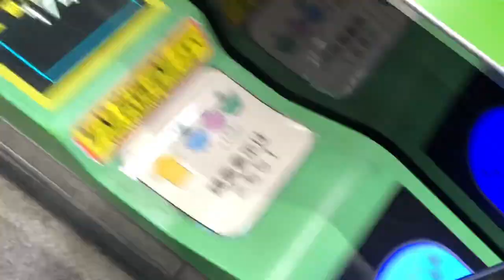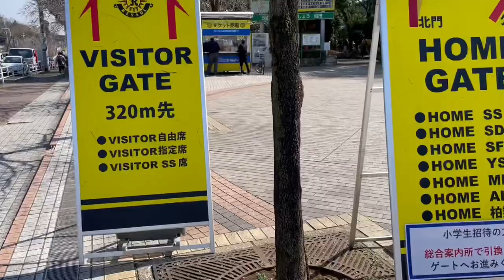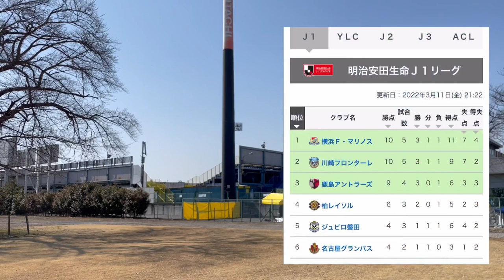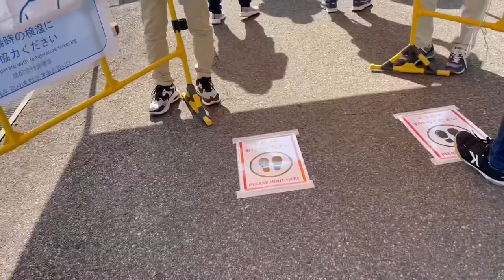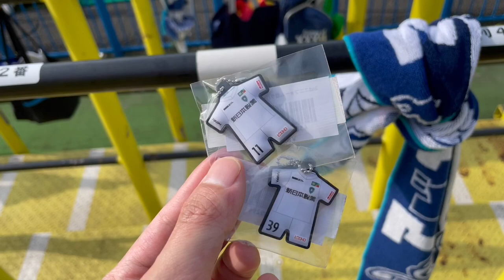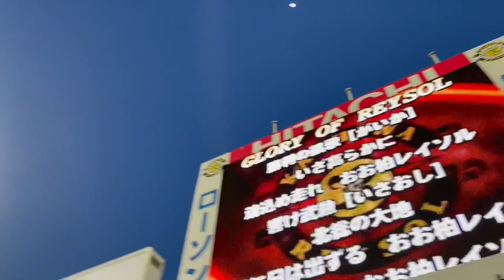サッカー観戦Vlog アビスパ福岡、リーグ戦今季最初の関東アウェイ柏レイソル戦！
今回はアビスパ福岡です。
アウェイ柏レイソル戦を見に日立台へ行きました。